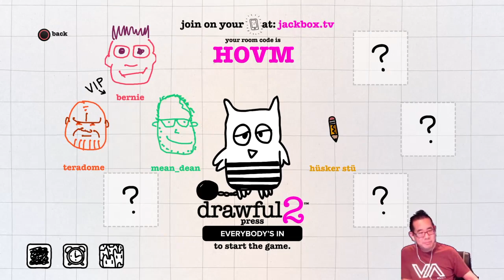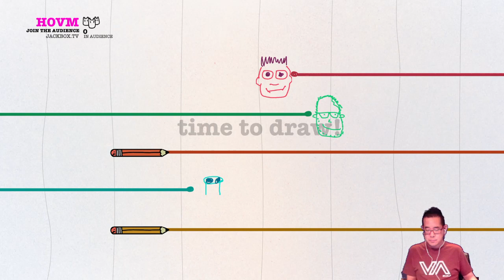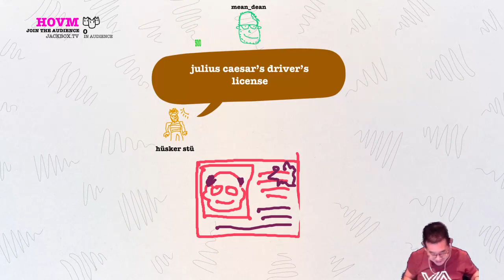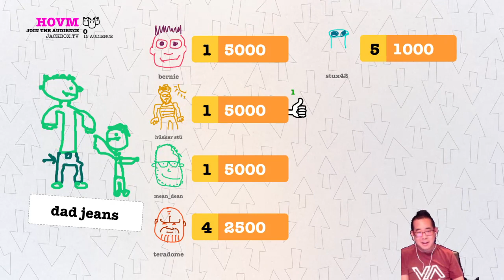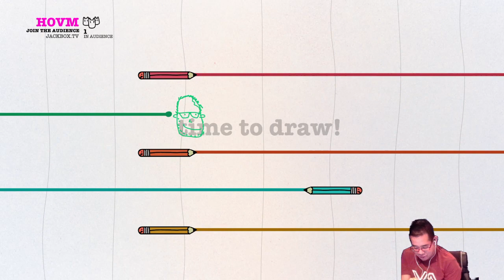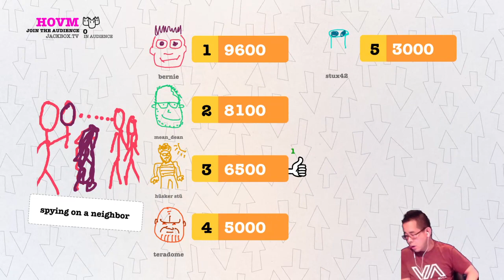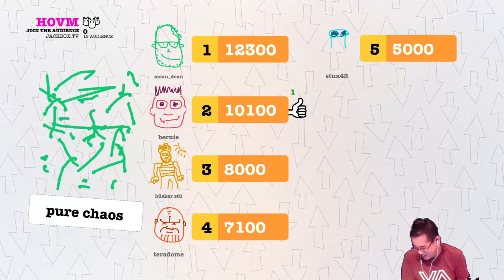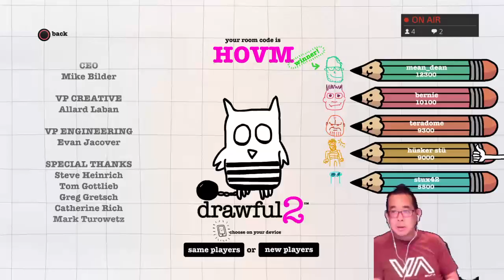Jackbox Wednesday, 8/1/18 (3 of 3)